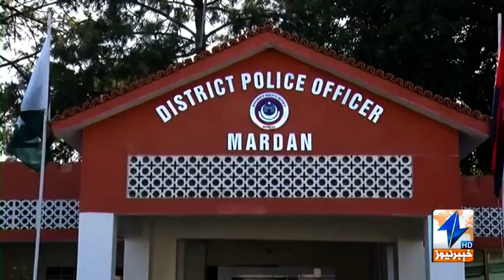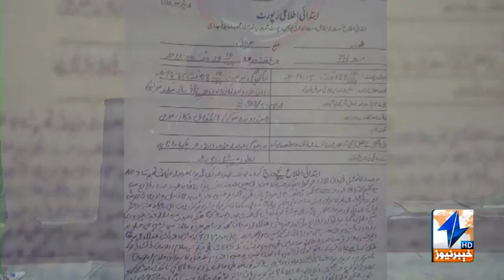MARJAN (five-year-old Marjan) girl Suspects arrested at Mardan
Suspects of five-year-old Marjan girl resident of Mardan arrested